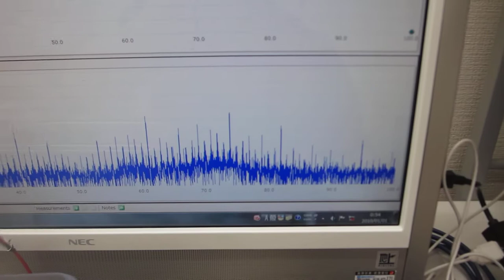水槽表面を改質（応力緩和・均一化）する超音波技術（超音波システム研究所）